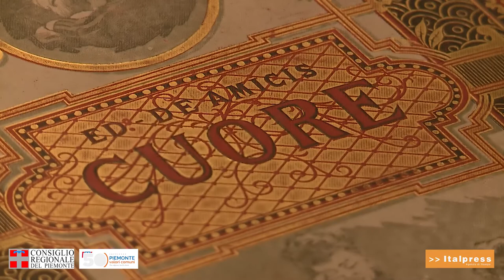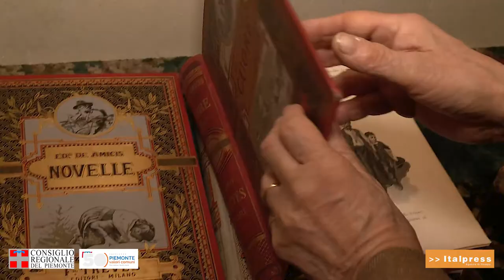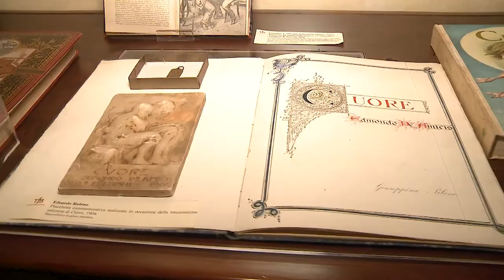"Il libro Cuore e Torino. Tra fiction e realtà”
In occasione di Vita Nova, il salone del libro online in programma dal 4 all'8 dicembre, il Consiglio regionale pubblica sui suoi canali social  (Twitter, Facebook, Instagram)quattro fotoracconti che illustrano il legame importante fra alcuni luoghi di Torino e le vicende narrate nel libro Cuore di Edmondo De Amicis.
Il videoclip racconta la scuola ai tempi di Cuore, rievocando l’atmosfera ottocentesca attraverso le riprese di un’aula scolastica dell’epoca, ricostituita dal MUSLI (Museo della scuola e del libro per l'infanzia) a Palazzo Barolo, dove sono conservati cimeli e materiali legati al libro Cuore e al suo autore.